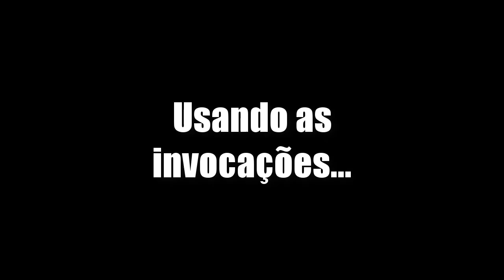Final Fantasy III 3D Remake - Onde achar as Invocações secretas (Odin, Leviathan e Bahamut)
Final Fantasy III 3 3D Remake Onde achar as invocações secretas Odin Leviathan e Bahamut
Where to find the secret summon items